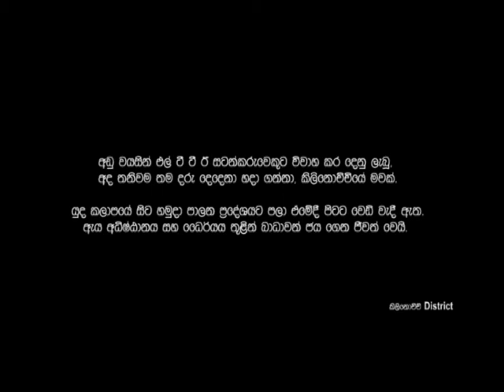Kilinochchi: " Because of our poverty I was married off at an early age"